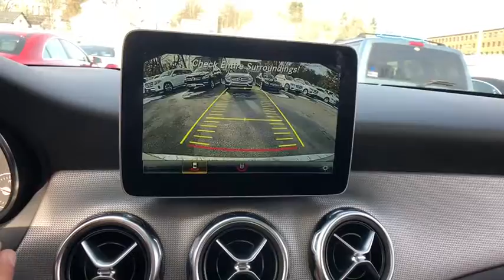2019 Mercedes-Benz GLA Salem, NH, Newburyport. MA, Andover, MA, Haverhill, MA, Methuen, MA 18K-2404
Mountain Gray Metallic N 2019 Mercedes-Benz GLA available in Salem, New Hampshire at Smith Motor Sales of Haverhill. Servicing the Newburyport. MA, Andover, MA, Haverhill, MA, Methuen, MA area.

Axle Ratio: 4.60,18 5-Spoke Aluminum Wheels,Front Power Seats,MB-Tex Upholstery,Radio: Audio System w/Garmin Navigation Pre-Wiring,Single CD Player,8 Color Display Upgrade,4-Way Lumbar Support,Power Passenger Seat w/Memory,Power Driver Seat w/Memory,Weather band radio,Front beverage holders,Child-Seat-Sensing Airbag,8 Speakers,Premium audio system: COMAND,Exterior Parking Camera Rear,Emergency communication system: mbrace,4-Wheel Disc Brakes,Air Conditioning,Electronic Stability Control,Front Bucket Seats,Front Center Armrest,Power Liftgate,Spoiler,Tachometer,ABS brakes,AM/FM radio,Automatic temperature control,Brake assist,Bumpers: body-color,CD player,Delay-off headlights,Driver door bin,Driver vanity mirror,Dual front impact airbags,Dual front side impact airbags,Four wheel independent suspension,Front anti-roll bar,Front dual zone A/C,Front fog lights,Front reading lights,Fully automatic headlights,Heated door mirrors,Illuminated entry,Knee airbag,Low tire pressure warning,Memory seat,Occupant sensing airbag,Outside temperature display,Overhead airbag,Overhead console,Panic alarm,Passenger door bin,Passenger vanity mirror,Power door mirrors,Power driver seat,Power passenger seat,Power steering,Power windows,Radio data system,Rain sensing wipers,Rear anti-roll bar,Rear fog lights,Rear reading lights,Rear seat center armrest,Rear window defroster,Rear window wiper,Remote keyless entry,Roof rack: rails only,Security system,Speed control,Speed-sensing steering,Split folding rear seat,Steering wheel mounted audio controls,Telescoping steering wheel,Tilt steering wheel,Traction control,Trip computer,Turn signal indicator mirrors,Variably intermittent wipers